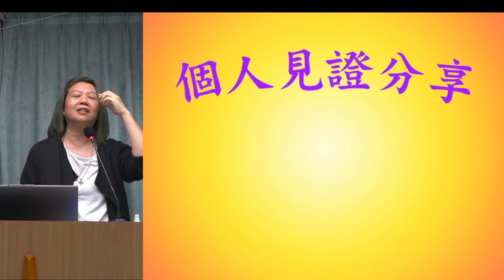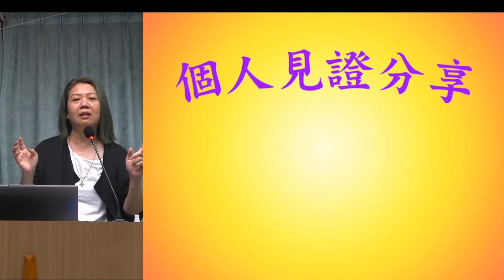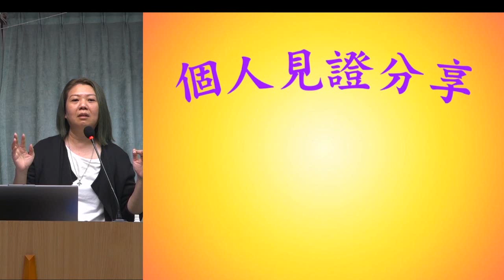見證分享: 姊妹經歷聖靈的醫治和釋放 - 葉牧師 2024.06.09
見證分享: 姊妹經歷聖靈的醫治和釋放

 1. 與主的關係：怎樣建立與主相愛的關係，怎樣從主的愛得力，怎樣深信神的供應和計劃。
 2. 處理生命：怎樣不被人、罪、負面思想情緒和潛意識、婚姻和生活的問題、和侍奉的問題影響。
3. 進入不同層次的侍奉：侍奉可以由簡單的生活見證，到建立別人的靈命，或進入策略性的侍奉。